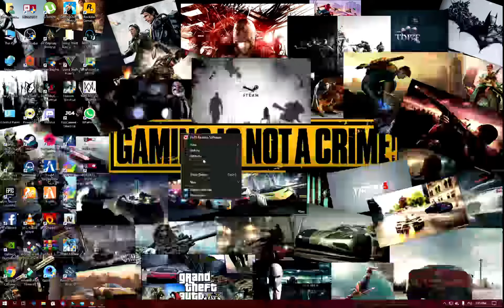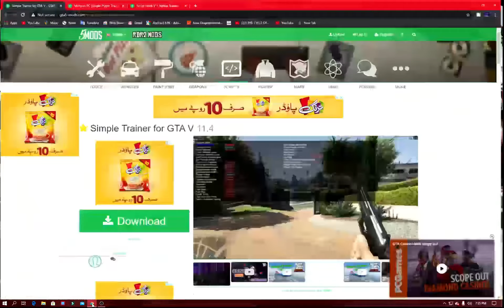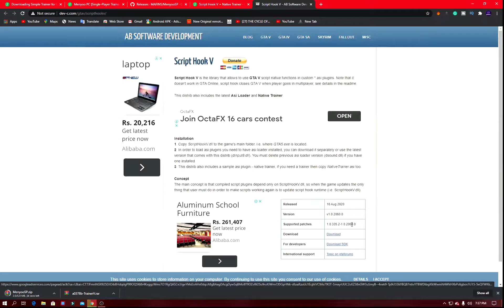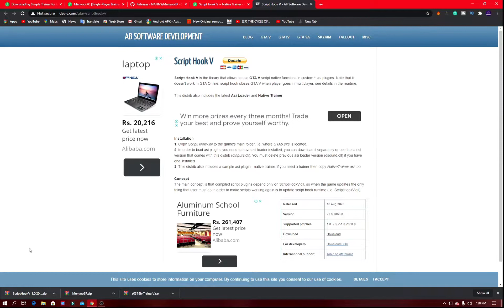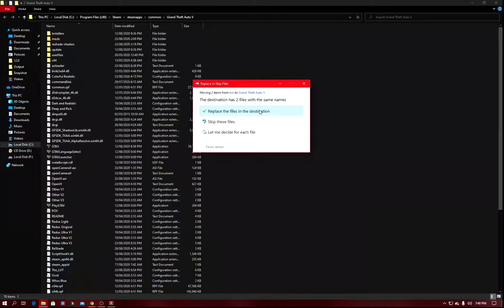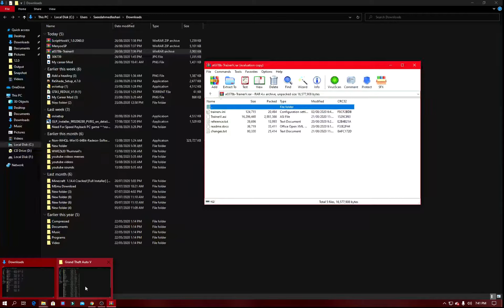How to Download and Install Mod Menu in GTA 5 for PC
Hello, guys welcome to the description of the video. so today I will show you How to download and install Mod Menu in GTA 5 for PC and make sure to subscribe and turn on the ball icon and make sure to Like the video and share so that it's Thanks for Reading.